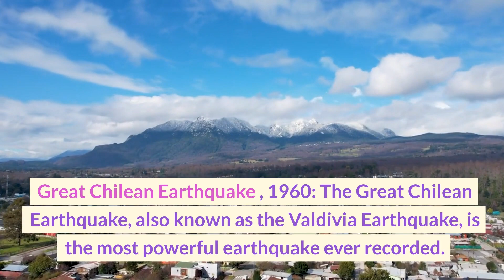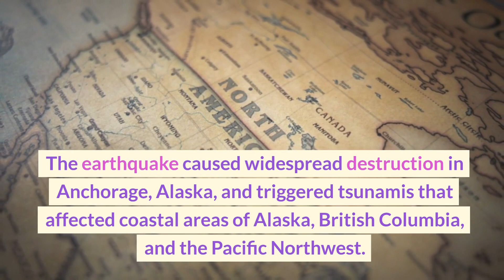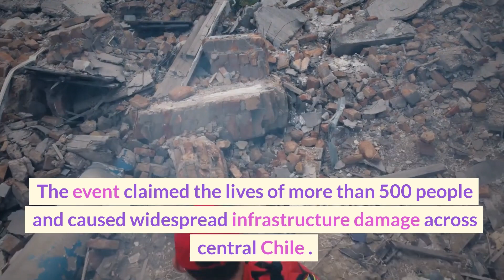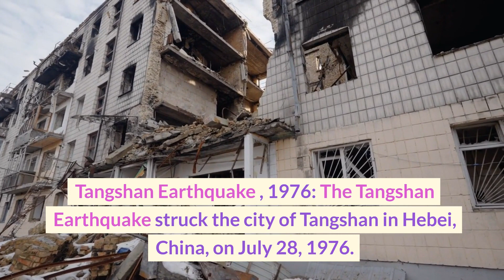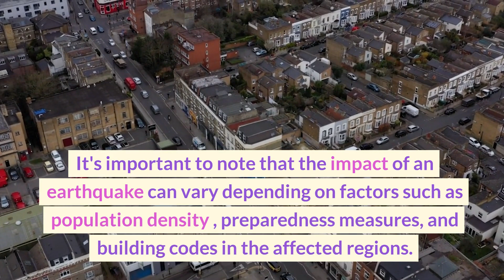Top Ten Most Dangerous Earthquakes In The World/World All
It's important to note that the impact of an earthquake can vary depending on factors such as population density, preparedness measures, and building codes in the affected regions.